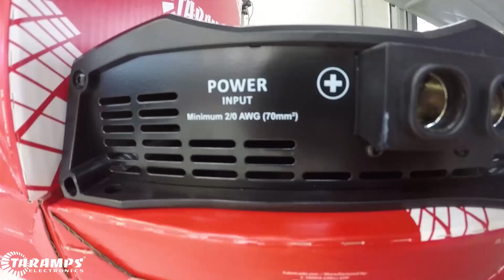Módulo Amplificador Taramps 8000 watts | Modelo MD 8000.1 (English/CC)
Olá apaixonados por som!
Se liga no módulo amplificador MD8000.1 combinado com Hairtrick!